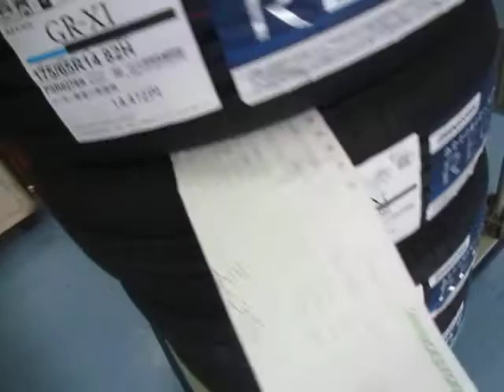タイヤ・ホイール専門整備士 【東京都八王子市】